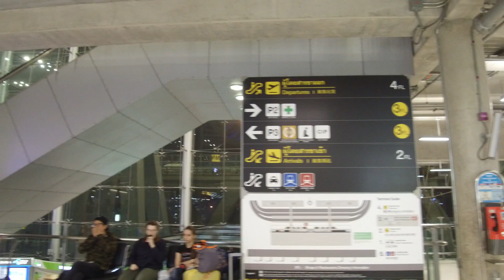Suvarnabhumi Airport Shops & Restaurants 08.02.2018 Bangkok 5:30am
I had to make new because I must add Tax ID for Google,
had to open new account in Thailand to add my tax ID.

If you need info about Thai Driving Licenses,
work permit or credit cards I can give it to you.
After i get patreons I will start making more private videos.

Recorded With: DJI Osmo Plus